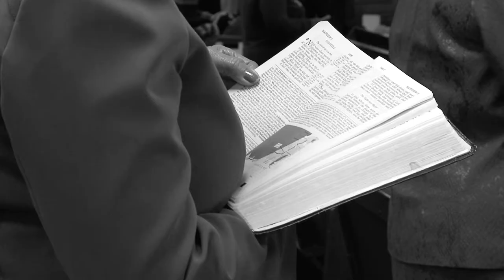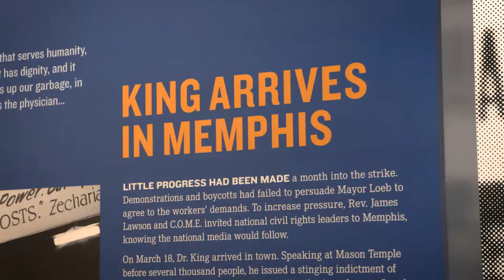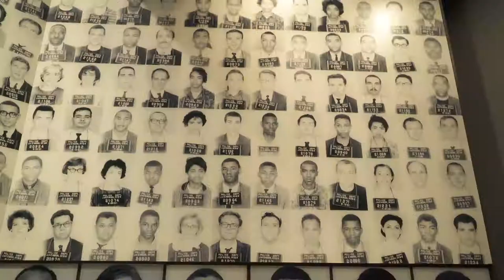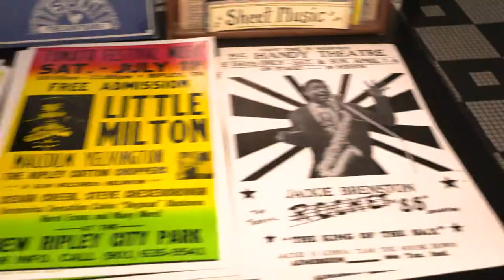Linda Swain Commemorates the 50th Anniversary of Martin Luther King at the Lorraine Motel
Join Linda as she speaks with prominent civil rights icons; Fred Davis and Dr. James L. Netters. Two key figures during the sanitation strikes in Memphis, who were working with Dr. King to end it when he was assassinated at the Lorraine Motel. Now the facade of the National Civil Rights Museum.